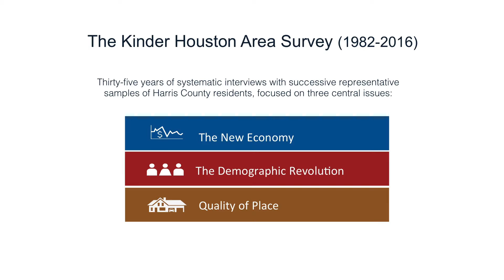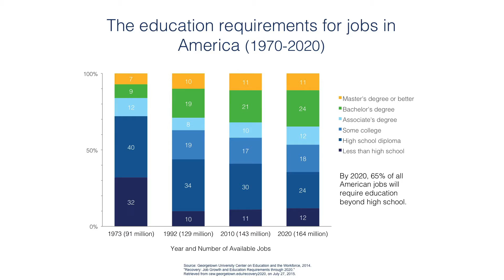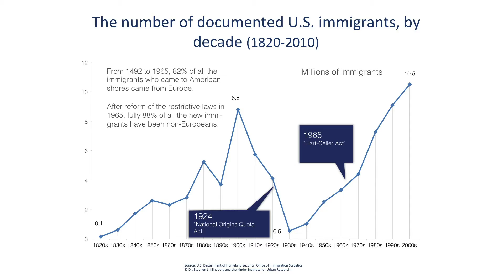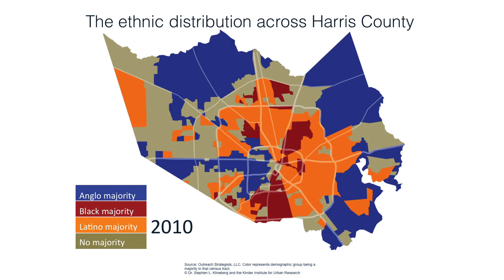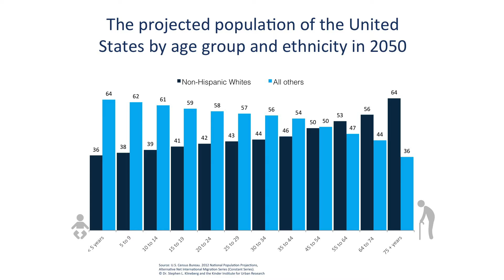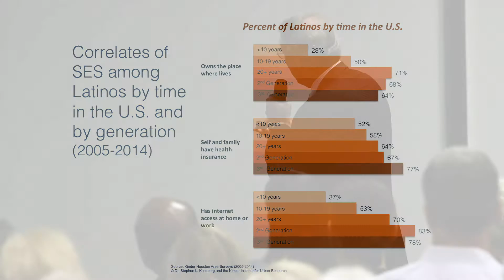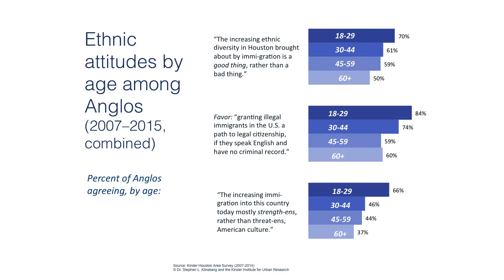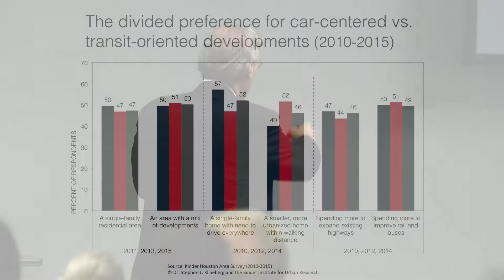Houston, The Global City - Stephen Klineberg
Stephen Klineberg speaks about Houston, the present and future of the most diverse city of the U.S.

A graduate of Haverford College in 1961, Stephen Klineberg received an M.A. in Psychopathology from the University of Paris and a Ph.D. in Social Psychology from Harvard. After teaching at Princeton, he joined Rice University’s Sociology Department in 1972. The recipient of twelve major teaching awards, including the George R. Brown Lifetime Award for Excellence in Teaching and the Piper Professor Award, he was a faculty associate and divisional advisor at Lovett College, where he twice served as Interim Master. And he was the founding director of Rice University’s Kinder Institute for Urban Research.

In March 1982, he and his students initiated the annual “Kinder Houston Area Survey,” now in its 42nd year of tracking the remarkable changes in the demographic patterns, economic outlooks, life experiences, attitudes, and beliefs among successive representative samples of Harris County residents. The annual surveys are now a permanent part of the Kinder Institute’s ongoing research.

No other metropolitan region in the country has been the focus of a long-term longitudinal research program of this scope. Houston gradually recovered from the oil-boom collapse in the early 1980s to find itself squarely in the midst of a restructured, high-tech, global economy and an accelerating demographic revolution. No city more clearly exemplifies the transformations that are fundamentally refashioning the social and political landscape across America.

The research has attracted great interest and generous support from foundations, corporations, and individuals in the wider Houston community and beyond. That support made it possible not only to fund the annual surveys, but also to expand their scope over the years with additional “oversample” interviews in Houston’s Anglo, African-American, and Latino communities, to undertake more focused surveys exploring issues of health, education, and the arts, and to expand beyond Harris County to interview representative samples in Fort Bend and Montgomery counties as well. In 1995, 2002, and 2011, the surveys reached more than 500 respondents each year from Houston’s Asian communities, with one-fourth of the interviews conducted in Vietnamese, Cantonese, Mandarin, or Korean.

Co-author in 1974 of "The Present of Things Future: Explorations of Time in Human Experience," Klineberg has written numerous articles and research reports exploring the dynamics of social change. A much sought-after speaker, he appears frequently on radio and television, in print, and the social media. His most recent book, exploring the national implications of the Houston research, entitled "Prophetic City: Houston on the Cusp of a Changing America," was published in June 2020 by Simon & Schuster.